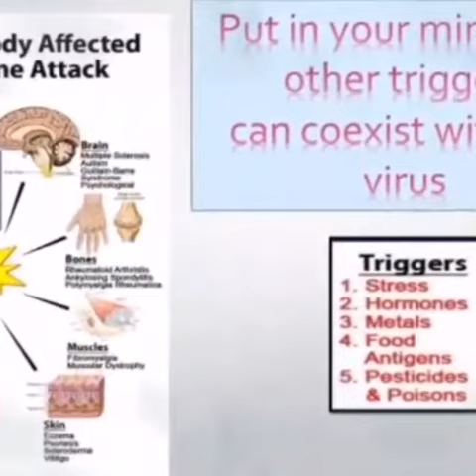اضطرابات المناعة الذاتية احد اخطر المضاعفات التي يعاني منها المتعافون من كورونا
اضطرابات المناعة الذاتية احد اخطر المضاعفات التي يعاني منها المتعافون من كورونا... بسبب التركيز علي رفع المناعة لتي إضطربت بتأثير الفيروس... الحجامة ولو جافة مع العزل والعلاج الطبي يجنب المريض هذه المضاعفات... الحجامة تأثيرها ضابط للمناعة... وهي أمثل.. تجنبوا سم النحل... اثناء نشاط المرض... فعلوا الحجامة الجافة علي جانبي العمود الفقري والمعده ٣٦ والرئة ١ و٧ والاخدعين ستجدون سحرا